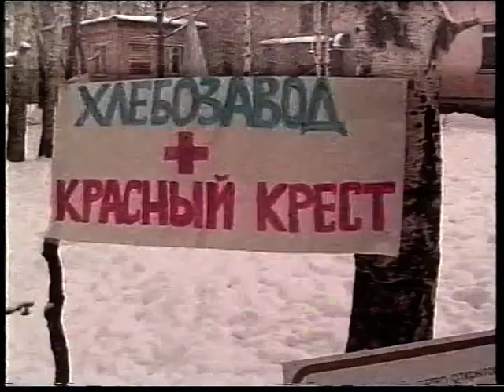Новости 1999 01 12 №8